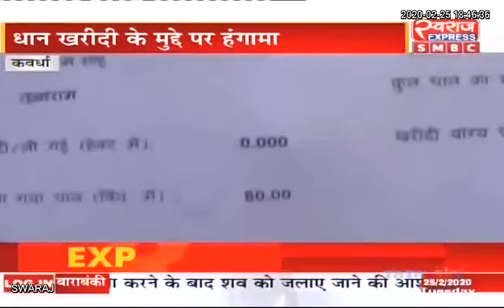धान खरीदी को लेकर किसानों का प्रदर्शन, BJP नेता OP Choudhary से Swaraj Express की खास- बातचीत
Indian National Congress - Chhattisgarh Bjp Chhattisgarh